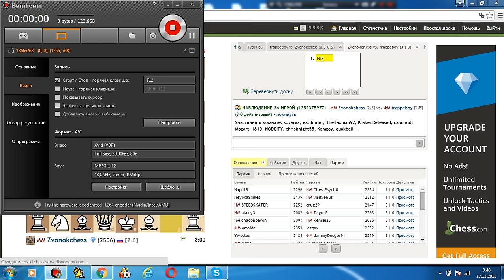Блиц с мастером. №20. FM from the USA 5/6